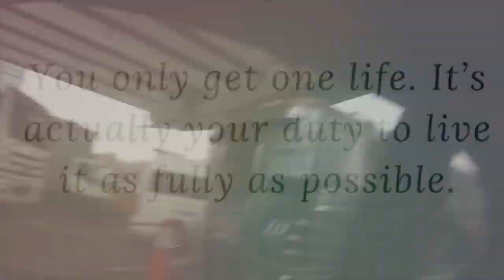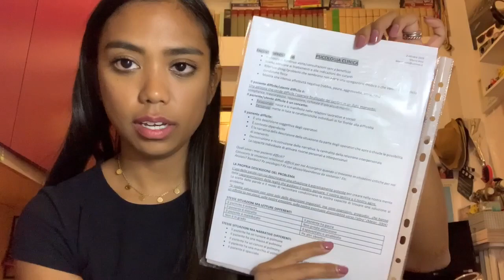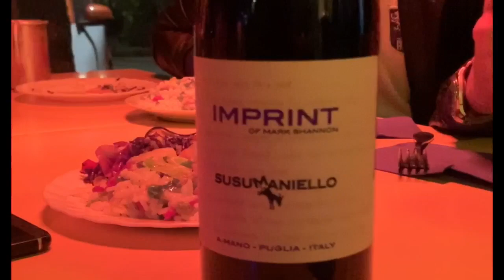💉Weekly vlog: lenti colorate, appunti con ipad 2018 e borraccia☀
♡ALOHA EVERYONE!♡
Buon martedì!Scusate il ritardo del weekly vlog ma spero vi tenga compagnia!

XOXO
Carol Ann

(Q&A):
WHO I AM ♡:
♡Name: Carol Ann
♡Date of Birth: June 9, 1992
♡Profession: Nursing Student
♡Home Town: Milan, Italy
♡Nationality: Filipina/Italian